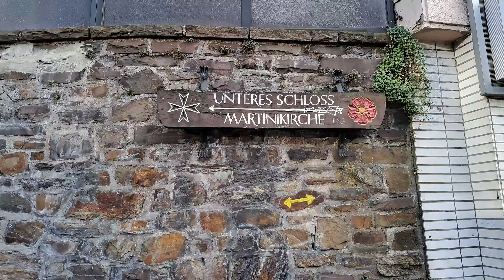Siegen Kölner Straße | Vlog# 53